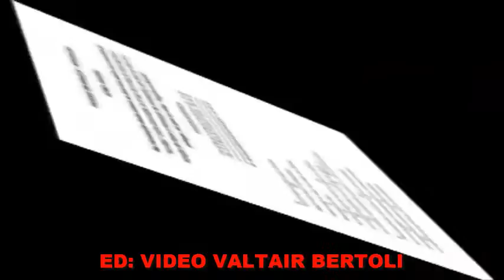PAGODE DA INTELIGÊNCIA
edição de video , valtair bertoli canal caminhoneirosp-